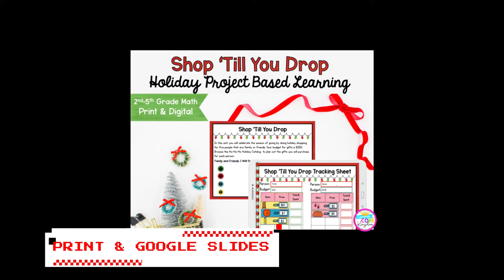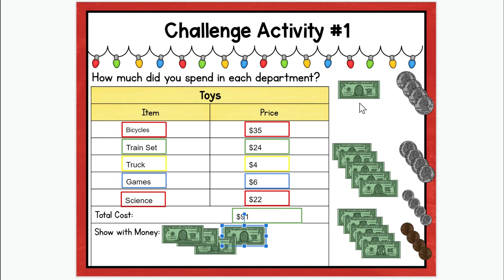Shop Till You Drop PBL Overview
This Shop Till You Drop holiday themed project based learning unit is perfect for 2nd - 5th grade. Students practice math skills while shopping for their family and friends. Printable and Google Slides formats included!